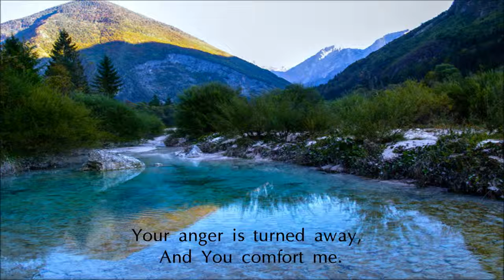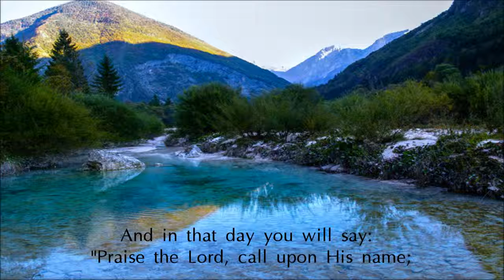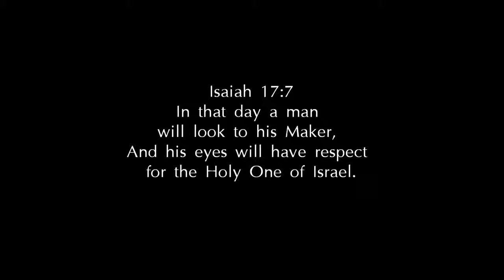Great is the Holy One of Israel - Unknown